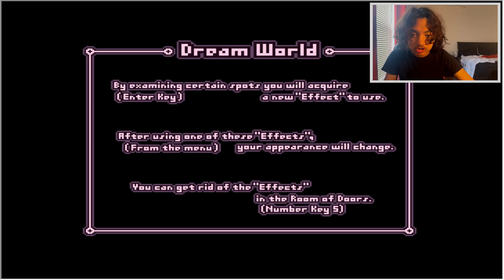PETITE DUMB*** FLOPS YUME NIKKI